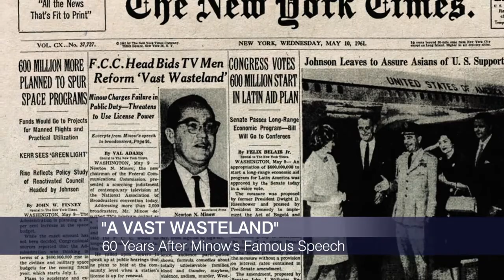Still a ‘Vast Wasteland’? Newton Minow on the State of TV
Is television still a “vast wasteland”? We check in with Newton Minow, a former chairman of the Federal Communications Commission, on the state of media six decades after his famous speech.